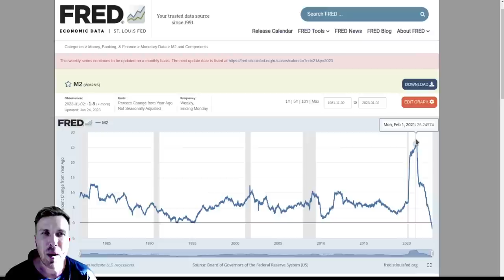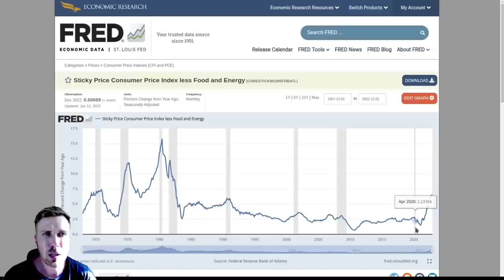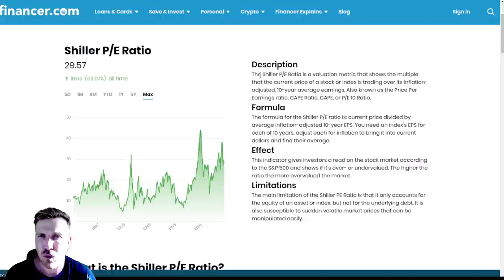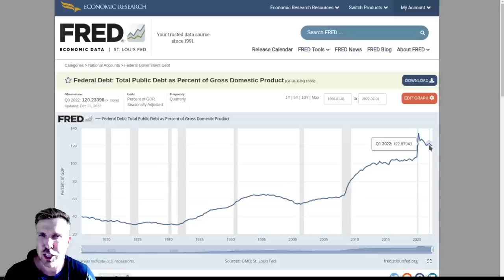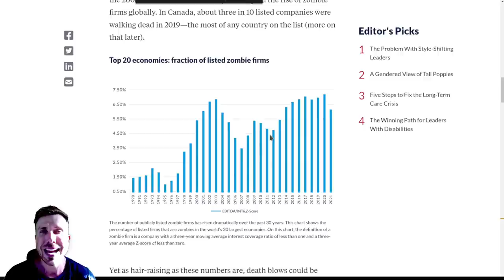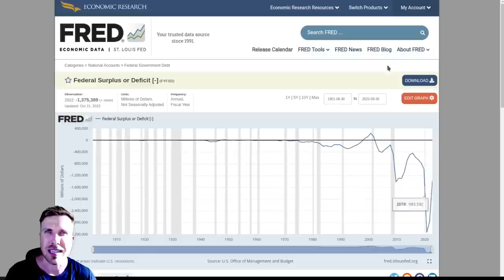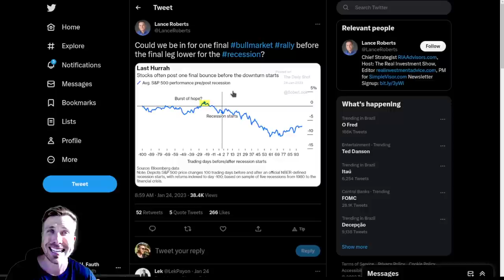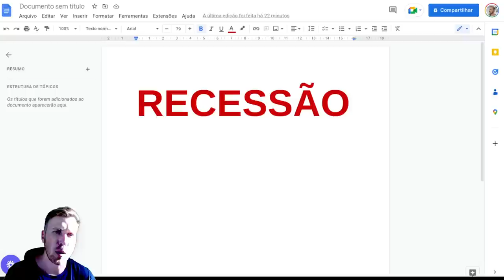RECESSÃO OU A MAIOR CRISE DE TODOS TEMPOS?